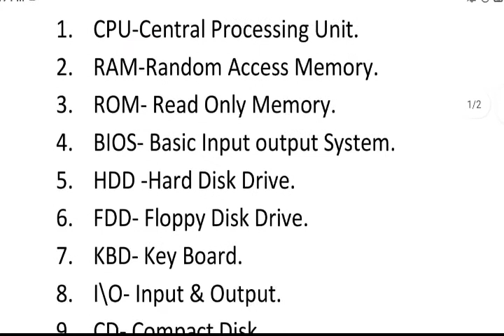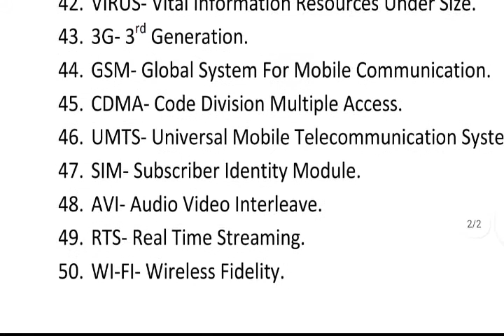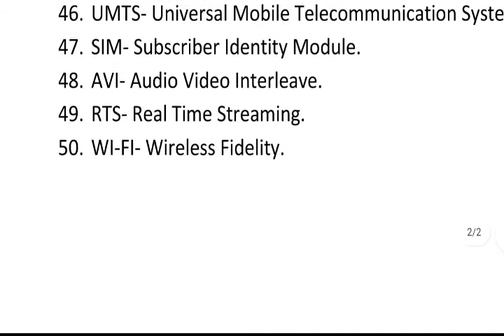चंडीगढ़ नगर निगम फायरमैन भर्ती इंपोर्टेंट क्वेश्चन PART - 2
❤❤. POPULAR. 😍. VIDEOS. ❤❤